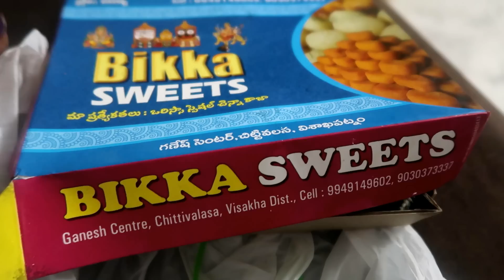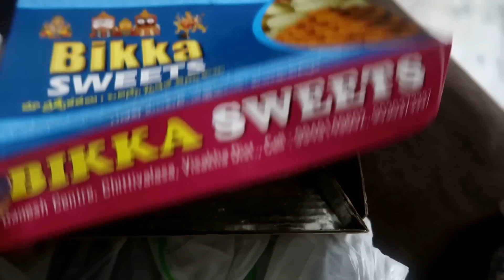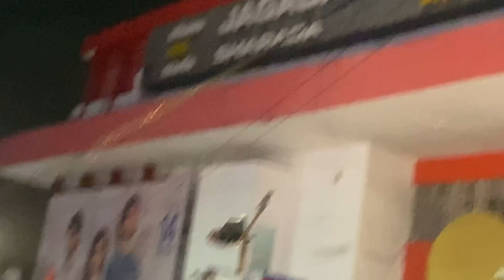Rainy Day vlog|Afternoon To Night Routine|Kids|Baby Movie Review|Bikki Sweet|Vizag|Madhuteluguammyi